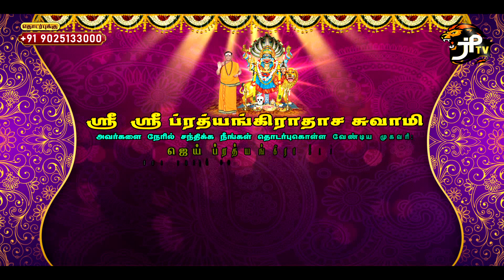உங்கள் வாழ்வில் இருக்கும் அனைத்து பண பிரச்சனைகளை நீக்க எளிய பூஜை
உங்கள் குடும்பத்தில் ஒற்றுமை பெற, கணவன் மனைவி கருத்து வேறுபாடு நீங்க, பிரிந்த கணவன், மனைவி சேர்ந்து வாழ, திருமணத்தடை அகல, குழந்தை பாக்கியம் இல்லாத தம்பதியர் குழந்தை பாக்கியம் பெற, வேலைவாய்ப்பு பெற, வெளிநாட்டில் வேலைவாய்ப்பு பெற, தொழில் வளர்ச்சி பெற, சொந்த வீடு அமைய, எந்த துறையிலும் வெற்றி பெற, உயர்வு பெற, புகழ் பெற, செல்வம் பெற உங்களுக்கு எப்படிப்பட்ட ஜாதக அமைப்பு இருந்தாலும், உங்களது கர்ம வினை அகல, அதில் இருந்து மீள மாதங்களோ, வருடங்களோ காத்திருக்க வேண்டாம். உங்கள் வாழ்வில் எவ்விதமான பிரச்சனைகள் இருந்தாலும் நீங்கள் அனைத்து பிரச்சனைகளிலிருந்து விடுபட ஒரு முறை பரிகாரம் செய்து கொண்டால் சர்வ வளங்களும் நலங்களும் பெற்று சந்தோஷமும் நிம்மதியும் மற்றும் அம்பாளின் அனுகிரகமும் பெறலாம். அம்பாளின் அருளால் அவளுடைய நுண்ணிய உபாசன பூஜை பரிகார முறையில் தீர்வு அளிக்கிறார் ஸ்ரீ ஸ்ரீ ப்ரத்யங்கிராதாச சுவாமிகள். ஸ்ரீ ஸ்ரீ ப்ரத்யங்கிராதாச சுவாமி அவர்களை தினசரி நேரில் சந்திக்க நீங்கள் தொடர்புகொள்ள வேண்டிய  முகவரி.

அலுவலக  முகவரி:
ஜெய் ப்ரத்யங்கிரா பீடம்,
81 மனோகரன் தெரு, தியாகராய நகர்,
சென்னை - 600017,

40. வெண்பாக்கம் கிராமம்,
சிங்கப்பெருமாள் கோவில் ரயில்வே கேட் (வழி),
வெங்கடாபுரம் (அஞ்சல்),
செங்கல்பட்டு (மா) - 603204.
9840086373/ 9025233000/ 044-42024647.